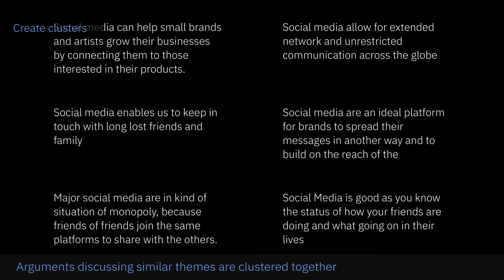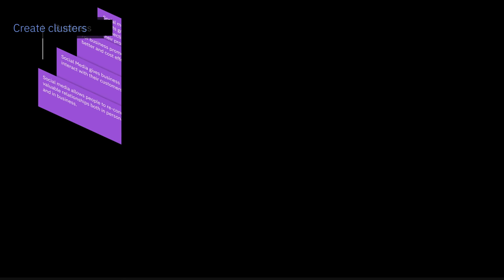IBM Project Debater - Speech by Crowd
Project Debater - Speech by Crowd is a new and experimental cloud-based AI platform for crowd-sourcing decision support. It uses the core AI behind Project Debater to collect free-text arguments from large audiences on debatable topics and automatically construct persuasive viewpoints to support or contest the topic. Watch to find out how it works. And try it yourself